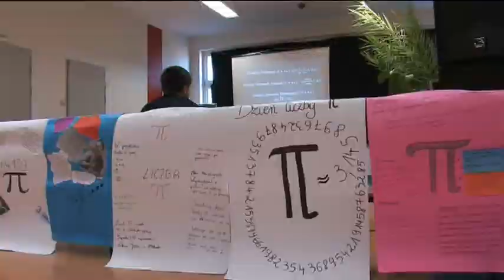LICZBA PI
W Gimnazjum nr 1 im. Jana Pawła II w Polkowicach odbył się szkolny Dzień Liczby PI.